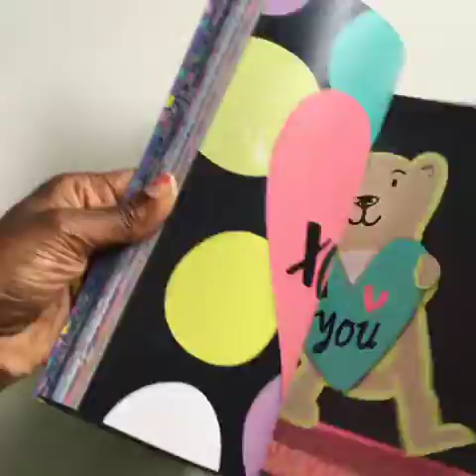Natalie Williamson Design 2016 Surtex Art Licensing Portfolio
A little sneak peek at my book